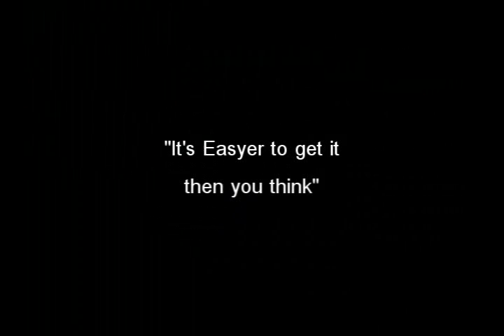Beer Hymn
It's kinda advertisement idea... Watch and enjoy your beer :-)